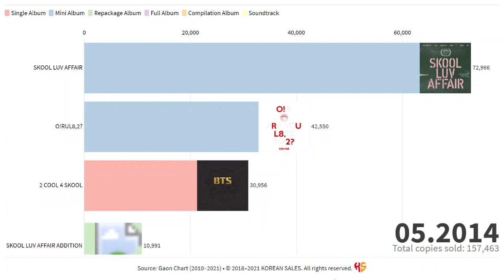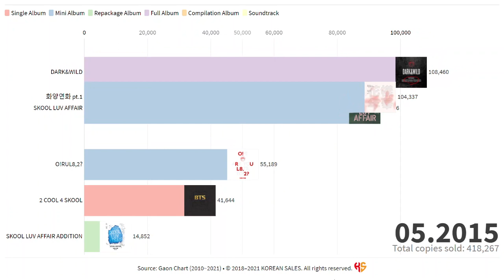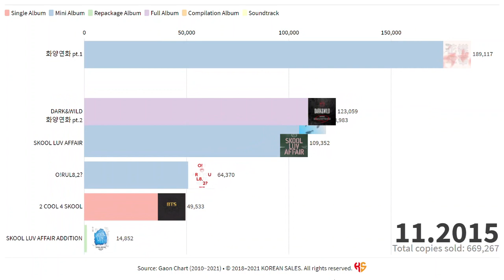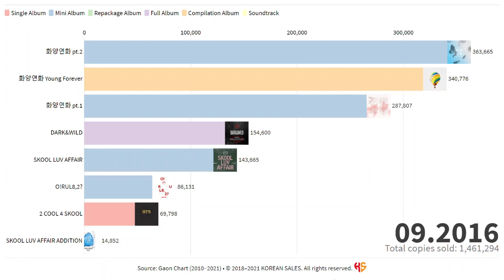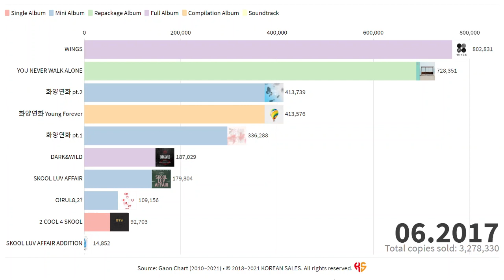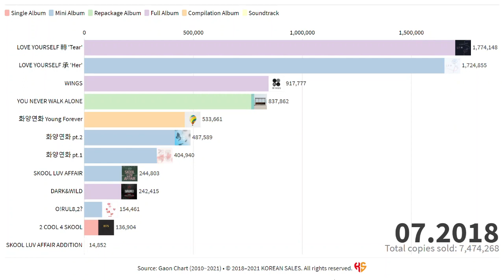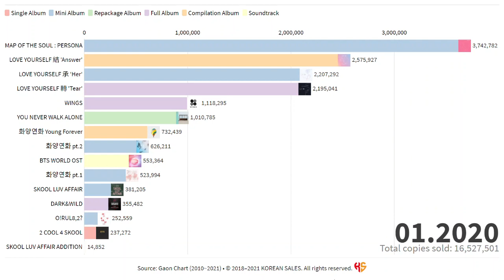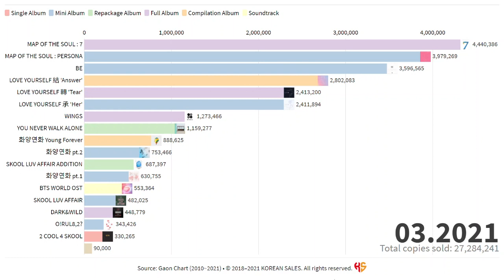BTS TOTAL ALBUM SALES (06.2013~03.2021) | KOREAN SALES